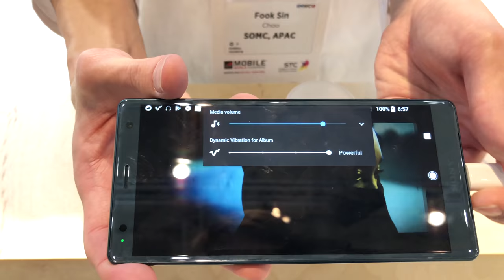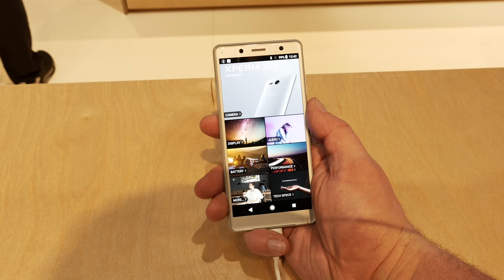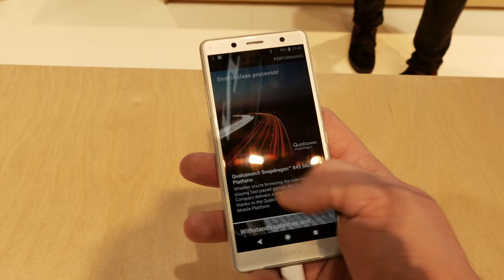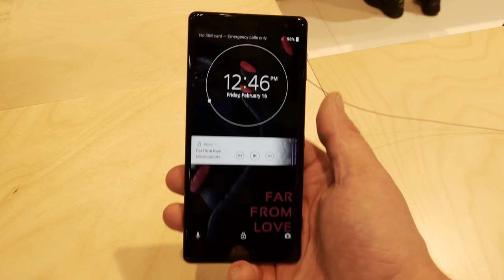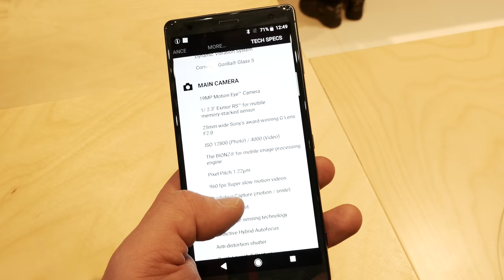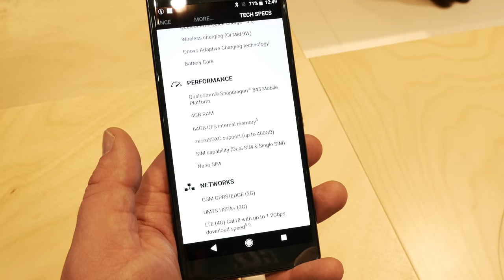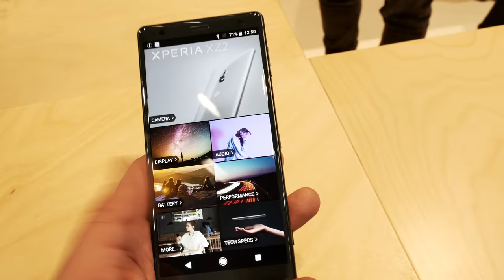Новая реальность в Sony Xperia XZ2 - динамическая вибрация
Все что показали другие производители в своих новых смартфонах фуфло по сравнению с темой что придумала Сони. Динамическая вибрация поразила